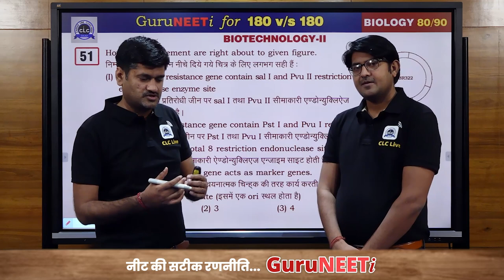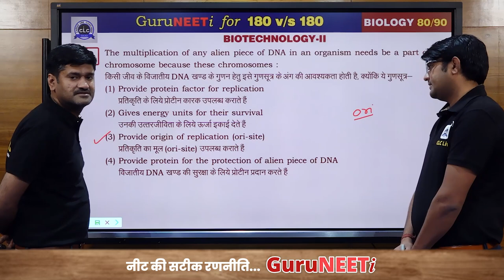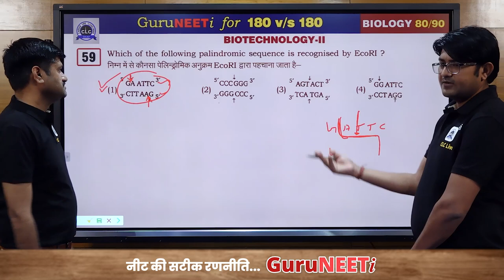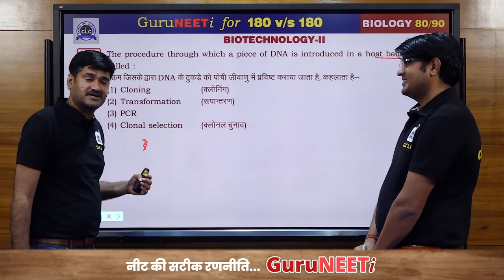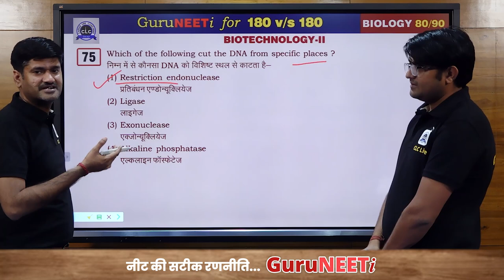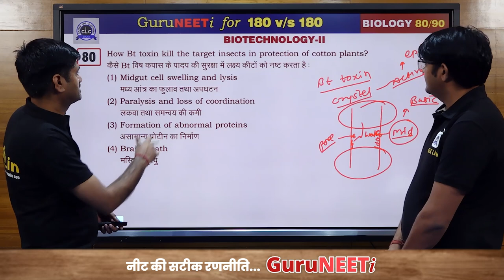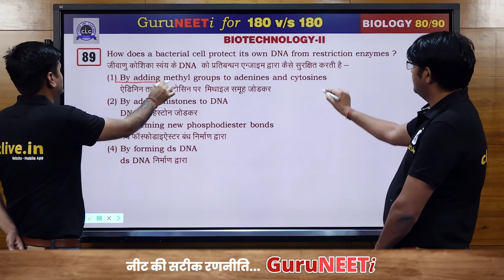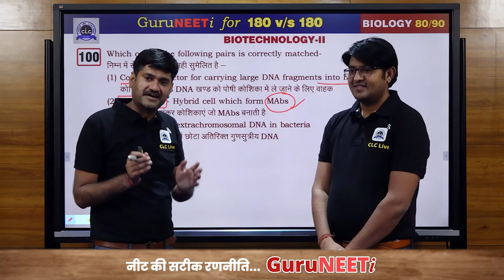80/90 Biotechnology - II || Biology || GuruNEETi || 180vs180 || CLC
80/90 Biotechnology - II (Biology)

Solution by : Sarvesh Sir & Karan Sir